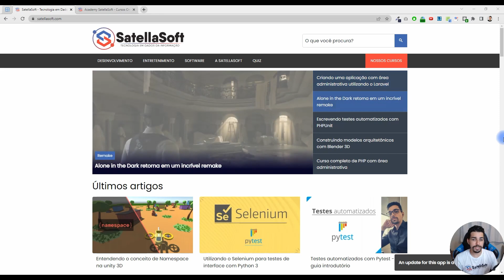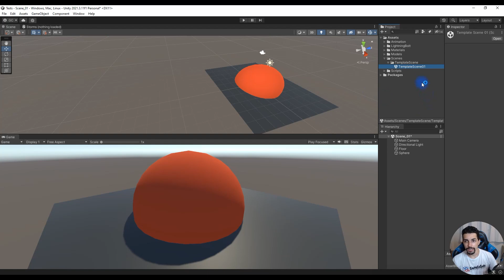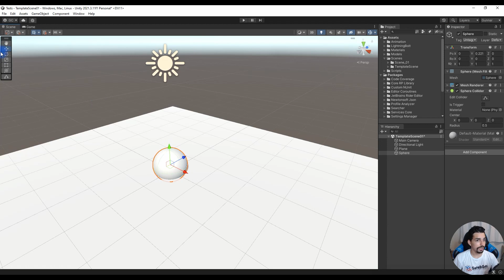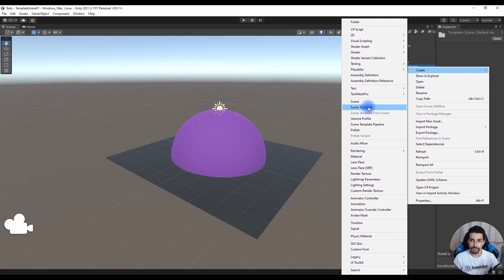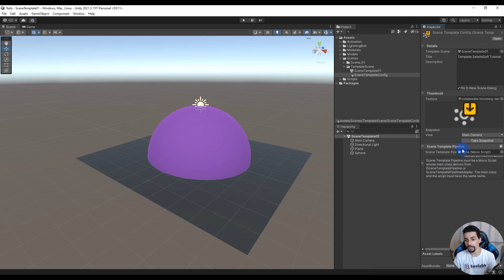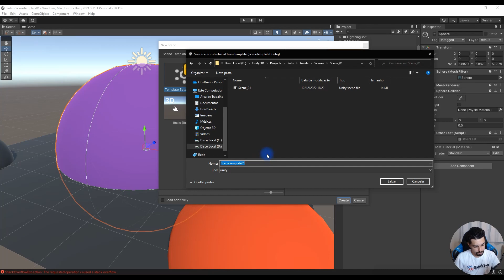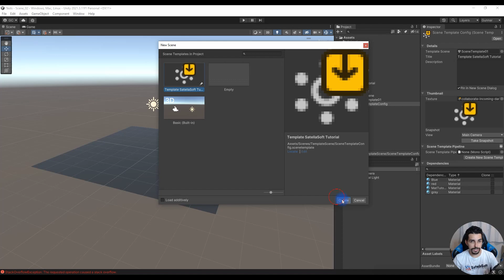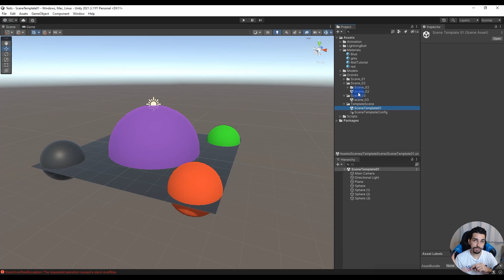Crie cenas de template com "Scene Template" na Unity 3D | Level Design | Games | Produtividade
A Unity 3D é uma poderosa ferramenta utilizada pelos desenvolvedores de games, ela vem se destacando no mercado e ganhando incríveis atualizações a cada nova versão.

Agora chegou o momento de você aprender um pouco mais sobre essa engine incrível, para isso, nessa aula vamos ver como criar cenas de template, que pode ser utilizadas para criar o cenário base com todas as mecânicas dos seus jogos e as demais cenas seguirem a partir dela.

Vamos ver como criar cenas, cenas de template e como criar uma nova cena a partir de um template scene.

Com esse recurso ganhamos produtividade enquanto montamos nosso level deisgn.